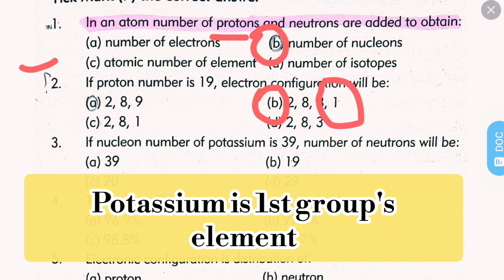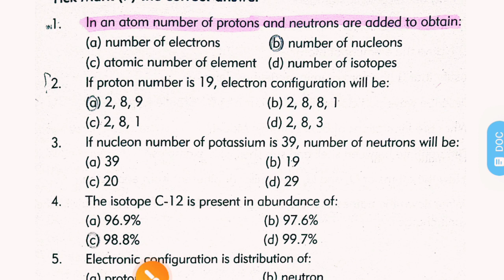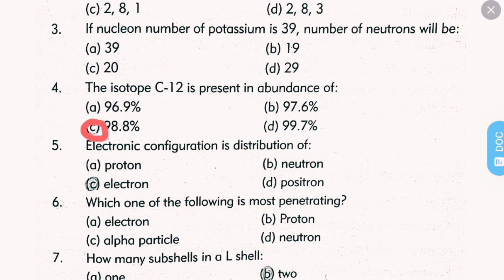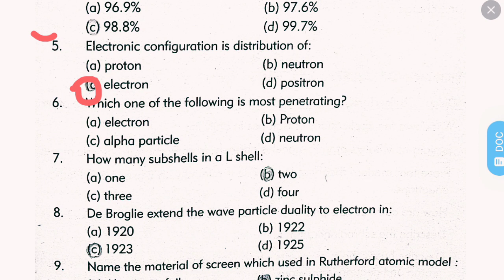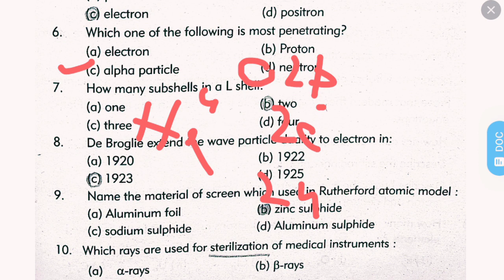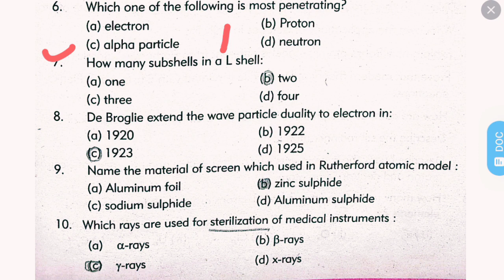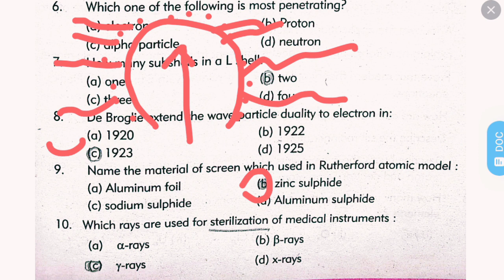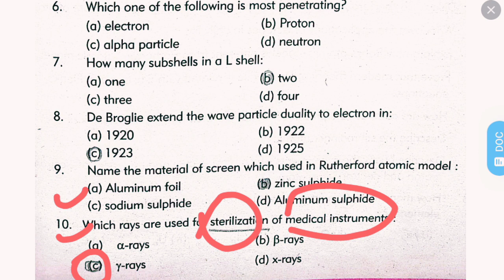For SST/HM solved chemistry paper explanation |most repeated mcqs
For SST and HM tests chemistry solved paper (most repeated mcqs) with explanation.

SST TEST
SST chemistry solved paper
HM TEST
IBA TETS
SST test preparation 2023
HM test preparation
chemistry for SST test
Biology for SST test
English for SST test preparation
sindh jobs